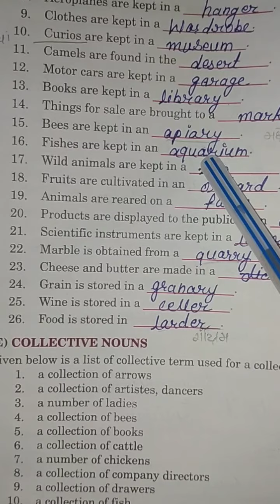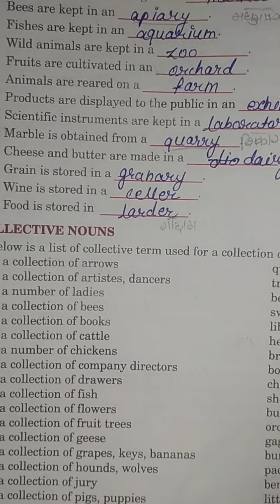STD 7th English Grammar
Lesson 4 The Noun Excersices explanation